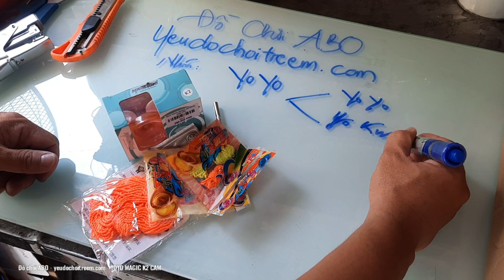ABO.123 | TEST YOYO MAGIC K2 CAM GỬI GIAO SHOPEE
- Ngoài yoyo, bạn còn mua thêm vài món phụ kiện yoyo, chúc bạn chơi vui.